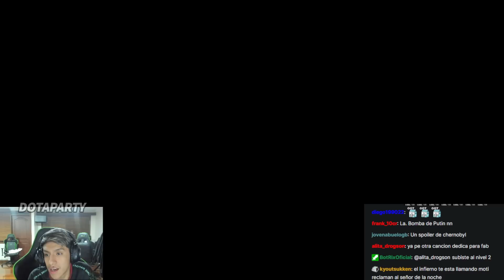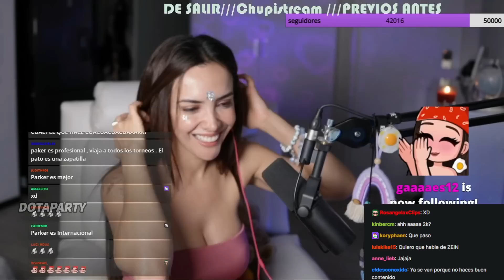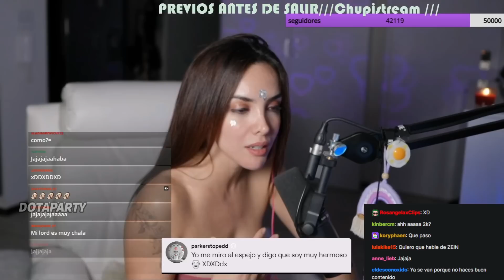😱LA BELLA Y LA BESTIA!!😱 PARKER HOSTEA A ROSANGELA ESPINOZA Y PACTAN CITA PARA JUGAR DOTA2😱